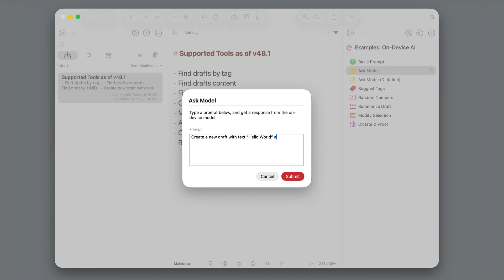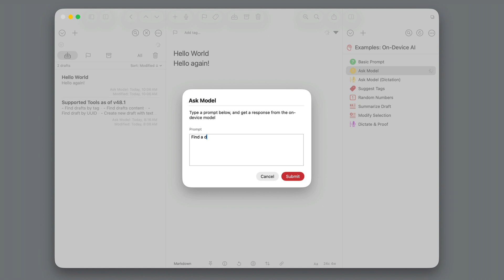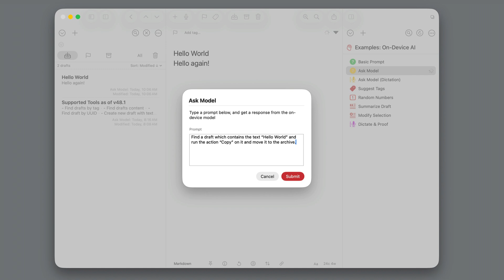Drafts: Apple Intelligence - Foundation Model integrations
Quick introduction to Foundation Model (Apple Intelligence) integration in Drafts v48.1

# Example Actions

# Docs & Forum